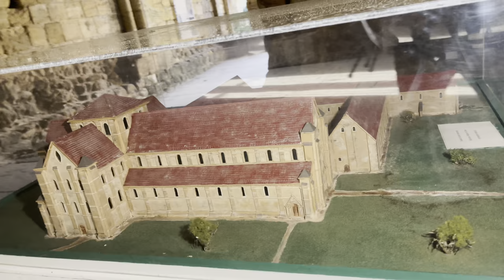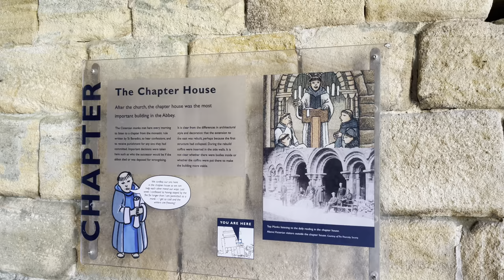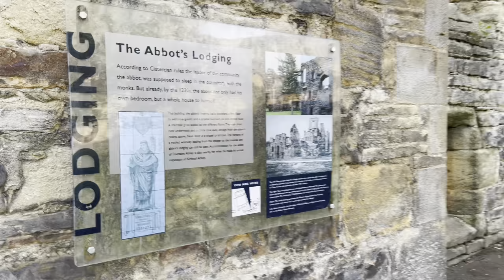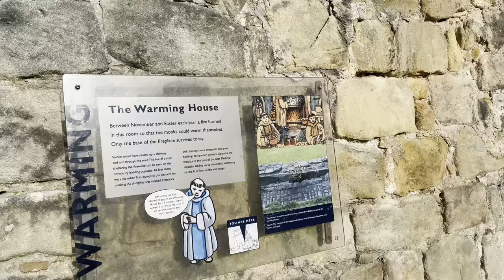Over 800 Years Old | Kirkstall Abbey Leeds England | Tourist Attractions | Travel Vlog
Kirkstall Abbey is a ruined Cistercian monastery in Kirkstall, north-west of Leeds city centre in West Yorkshire, England. It is set in a public park on the north bank of the River Aire. It was founded c. 1152. It was disestablished during the Dissolution of the Monasteries under Henry VIII.

Kirkstall Abbey
Kirkstall Abbey in the late afternoon.jpg
Kirkstall Abbey is located in West YorkshireKirkstall Abbey
Location within West Yorkshire
Monastery information
Order
Cistercian
Established
1152
Disestablished
1538
Mother house
Fountains Abbey
Diocese
Diocese of York
People
Founder(s)
Abbot Alexander
Architecture
Heritage designation
Grade I
Site
Location
Kirkstall, Leeds, West Yorkshire, England
Coordinates
53.8210°N 1.6066°W
Grid reference
SE258361
Visible remains
Substantial
Public access
Yes
The picturesque ruins have been drawn and painted by artists such as J. M. W. Turner, Thomas Girtin and John Sell Cotman.

Kirkstall Abbey was acquired by the Leeds Corporation as a gift from Colonel North and opened to the public in the late 19th century. The gatehouse became a museum, which is now part of the Leeds Museums & Galleries group.